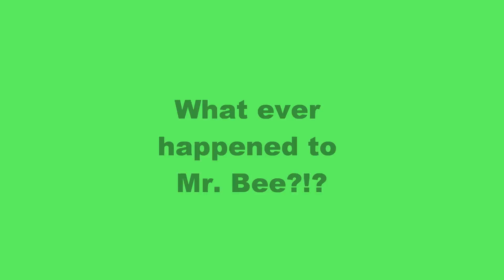Mark's 2013 Garden - What ever happened to Mr. Bee?!?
Join Mark as he searches the garden in vain looking to find Mr. Bee.  This is an update to the video from a week ago called Mass Bee Die Off?!?!  It has been over a week and we haven't seen even a single bee!  With all the flowering plants in the yard we should have an army of bees.